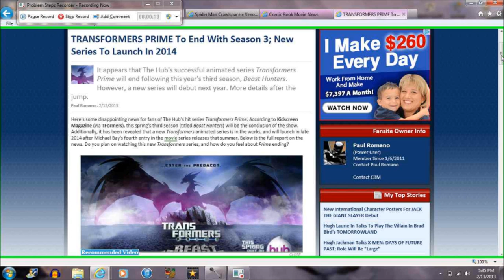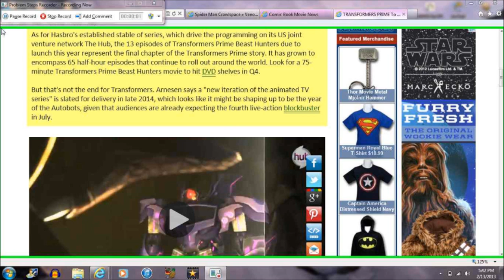Transformers Prime is replaced with new series for 2014. Wut?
First, Avengers: Earth Mightiest Heroes goes down a short run. Soon after we all find Young Justice getting the short end of the stick. Now Transformers Prime is our newly discovered victim. Listen to my words to speculate how this will turn out.

TRANSFORMERS PRIME MOVIE SEQUEL ORDER ON AMAZON

Proof and a clip of the Final Season entitled Beast Hunters.